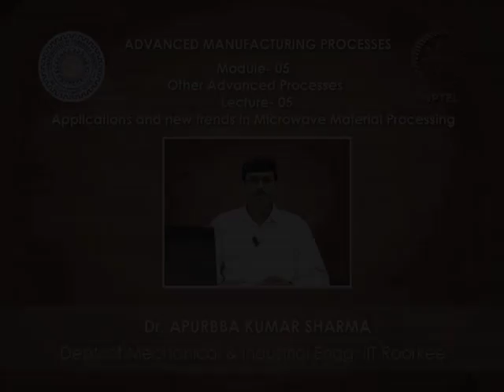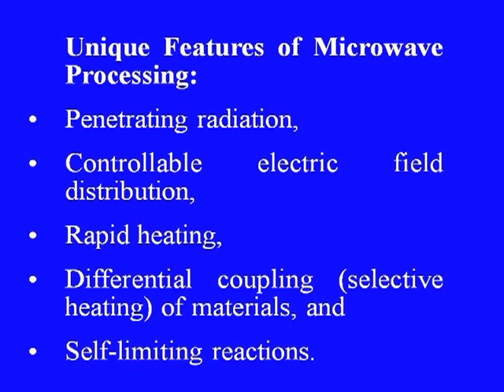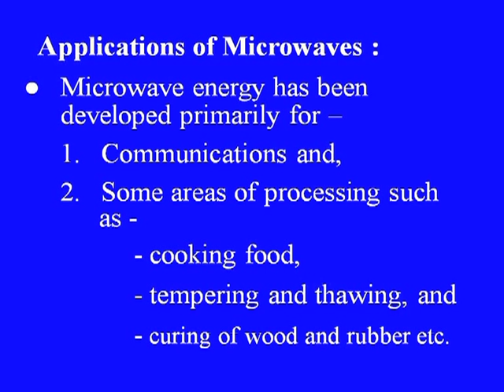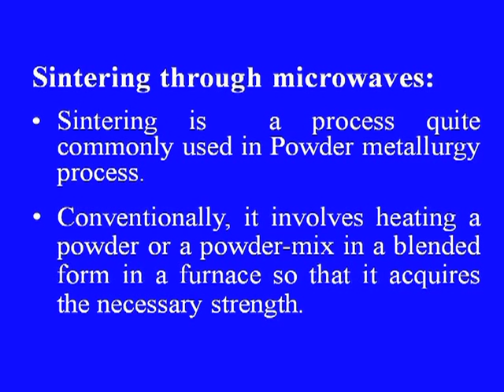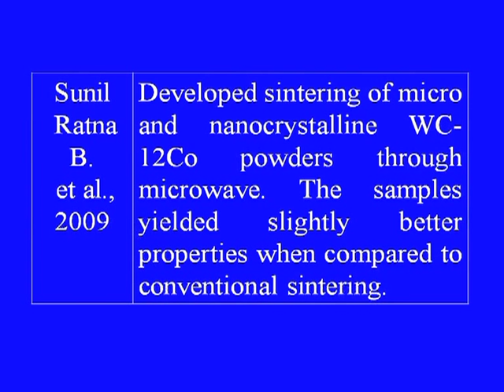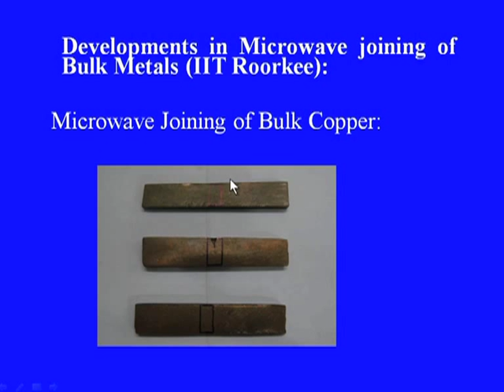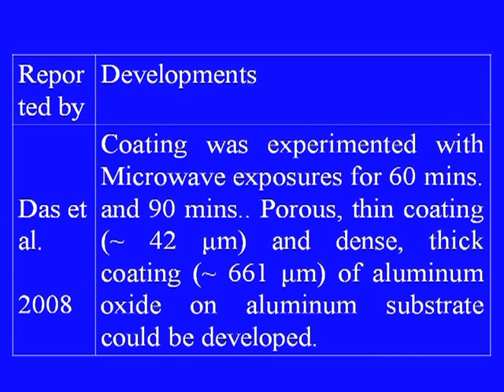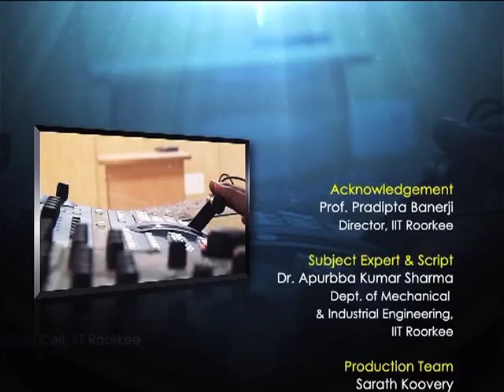Applications and new trends in Microwave Material Processing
Advanced Manufacturing Processes by Dr. A.K. Sharma, Department of Mechanical Engineering, IIT Roorkee.